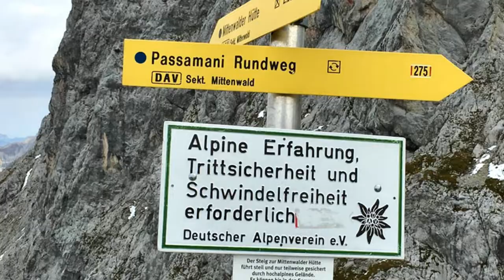Discover the Hidden Gem of Germany That Will Change Your Travel Plans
Mittenwald is a popular summer and winter resort in the Bavarian Alps on the edge of the Karwendel Nature Park and just north of the Austrian border.

It is on the main route south from Munich to Innsbruck and, importantly for those looking to visit the town, it also has direct rail connections between the town and the two cities.

As well as the stunning alpine scenery, Mittenwald has plenty of history to explore - from markets in the Middle Ages to glaciers to river commerce to violin-making.

Explore the hidden gem of Germany in Mittenwald! From the stunning Karwendel Nature Park to the breathtaking Karwendelbahn cable car, this destination will change your travel plans.

Don't miss the opportunity to traverse the Leutaschklamm!

Rob and Krys Henshaw, an Australian couple, created Aussie European Tour, a Youtube Video channel to record the various tours and holidays they have enjoyed over the years.

As well as documenting the travels for their own benefit they hope they can pass some tips and advice to other travellers.

Some of the videos may include tips on the following:
Visas and passports
Currencies
Credit cards and other types of cards
Languages
Mobile phones and SIM cards
Hiring or renting vehicles
Purchasing motorhomes
Road rules and parking rules for drivers
Vignettes
Driving safely in certain countries
Walking safely in busy tourist areas
Shopping days and hours.

Tours include the following:-
Europe
Austria Belgium Bulgaria Croatia
Czech Republic Denmark England Estonia
Finland France Germany Gibraltar
Greece Holland Hungary Italy
Latvia Lithuania Luxembourg Norway
Poland Portugal Romania Slovakia
Slovenia Spain Sweden Wales

North America
Alaska Arizona California Florida
Massachusetts Nevada New Jersey New Mexico
New York Texas Utah Washington

South America
Argentina Brazil Chile Peru

Malaysia/Asia
China Langkawi Singapore Thailand

Australia/New Zealand
New South  Wales    Northern Territory   Queensland Tasmania
Victoria   Western Australia   NZ - North Island   NZ – South Island

Fiji

When touring by motorhome overnight stops included Wild Camping, Aires and Stellplatz and occasionally in camp grounds.